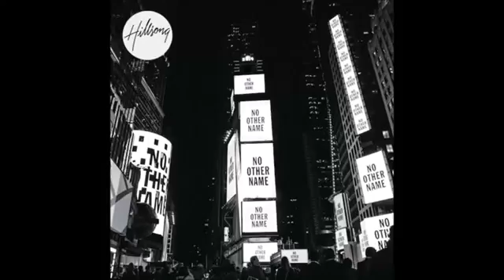Thank You Jesus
Исполнитель: Hillsong Worship
Альбом: No Other Name (2014)